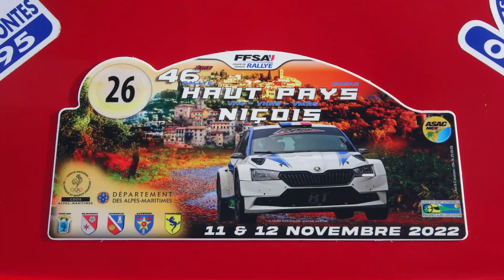Rallye du Haut Pays Niçois 2022 - Les Vérifs Techniques.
Rallye du Haut Pays Niçois - Les Vérifs Techniques.
Boulodrome de Blausasc, l'après midi du 11 Nov.2022